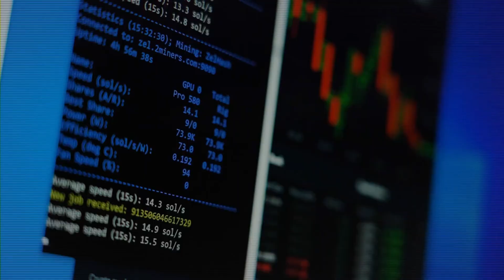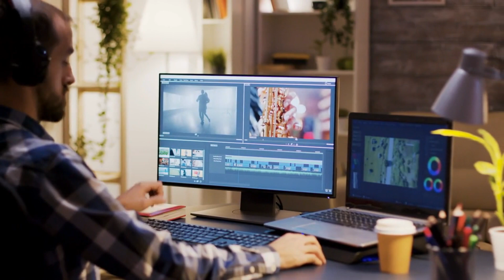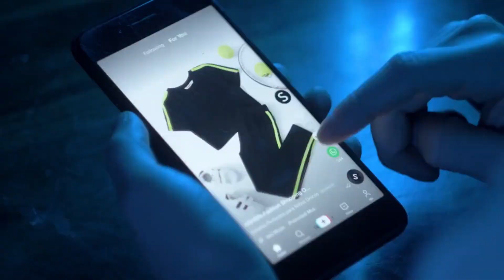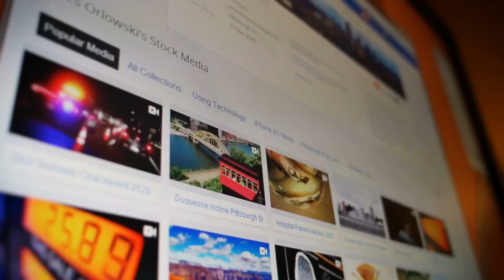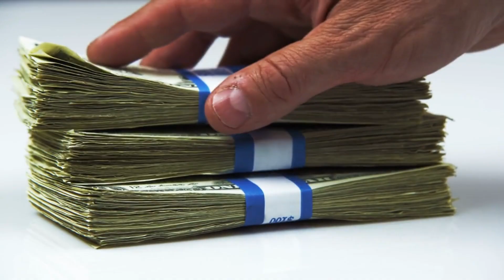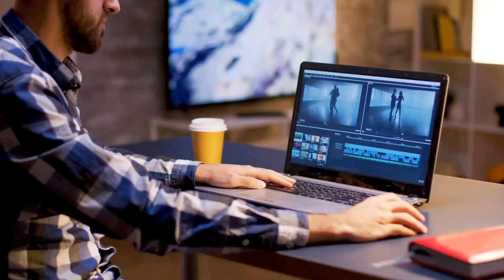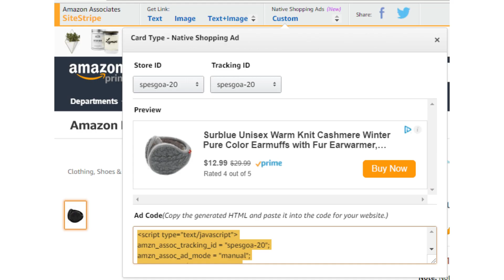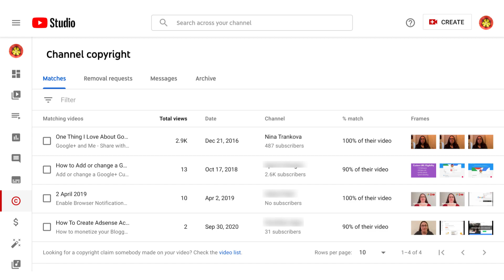How to Start a Successful YouTube Channel to Make Money Online Step by Step (FULL COURSE)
🤑 Learn How to Make $1K Per Day with Dropshipping 🤑 🤑 Learn How to Make $1K Per Day with Dropshipping Discover how to make money on YouTube, how to start a YouTube channel, and how to start a successful YouTube channel for beginners.

Learn the step-by-step process of starting and growing a successful YouTube channel to make money online in this comprehensive course. From creating a channel and optimizing your content for SEO to monetizing your videos and scaling your online business, this video covers it all. Whether you're just starting out and want to learn how to make a YouTube channel or you're an experienced creator looking for tips on how to start and grow your channel from zero, this video has something for you. Learn how to make money with YouTube, how to make money online, and how to start on YouTube from the comfort of your own home. Get all the tips and tricks you need to start your online business and make money from home with this full course on starting a YouTube channel.

🎥 THE PRODUCTS I USE TO MAKE MY VIDEOS
📱 Phone (Huawei P30)
📷 Camera (Canon G7X MARK III)
📷 Elgato HD60 Pro Capture Card (For Facecam)
Camera Tripod
🎙️ Boom Microphone (Rode Procaster)
🎙️ RØDE PSA1 Microphone Arm
🎧 Headphones (SteelSeries)
💡 Ring Light Lighting Kit
📘 Kindle E-Reader (How I Read 12+ Books p/y)
💻 My Productivity Gaming Laptop
🗄️ IKEA Alex Desk Drawers
🗜️ IKEA Linmon Desk Top Piece
🪑 My Office/Gaming Chair
🎮 My Wireless Xbox PC Gaming Controller
🎛️ Scarlett 2i2 Audio Interface

Timestamps:
0:00 - Introduction
0:40 - Choosing a Niche
2:16 - Creating High-Quality Content
5:06 - How to Stay Consistent
7:38 - Promoting Your Channel For Growth
9:40 - Optimizing Your Content to Get Views
13:18 - Collaborations With Other Creators
15:10 - Short Form Content (TikTok/Instagram Reels/YouTube Shorts)
17:34 - Engaging With Your Audience & Growing a Community
19:22 - Learning From Successful YouTubers
20:15 - How to Make Money & Monetization
24:22 - Number 1 Rule For Increasing Your Views
25:25 - Sponsorships & Working With Brands
28:09 - Affiliate Marketing
30:56 - Avoid YouTube Partner Networks & MCNs
34:14 - Outro

►Video Information
Dean is a personal finance business channel showing you how to make money online with investing & trading stocks and shares, shopify drop shipping & Amazon Affiliate marketing as well as personal self development, productivity and travel guide and vlogs as a solo traveller.